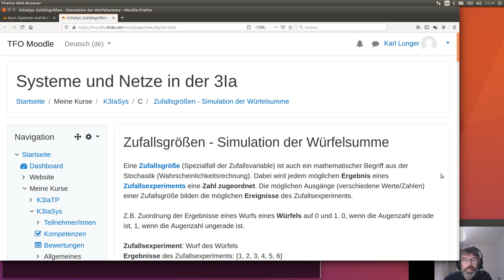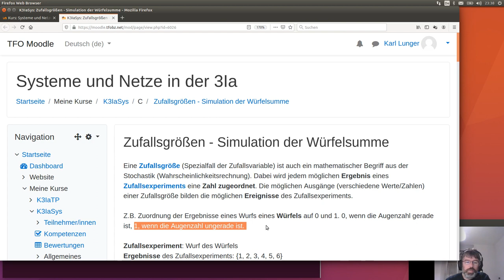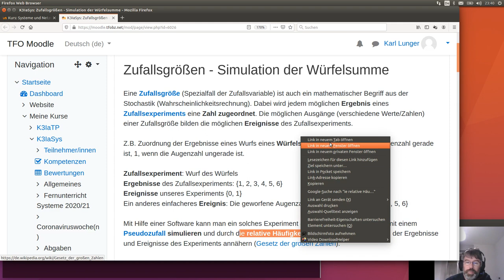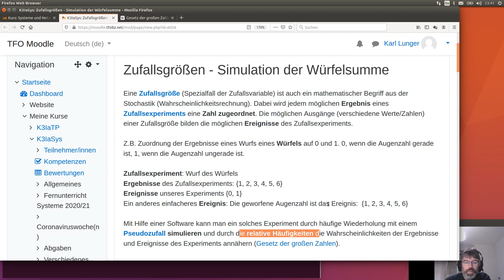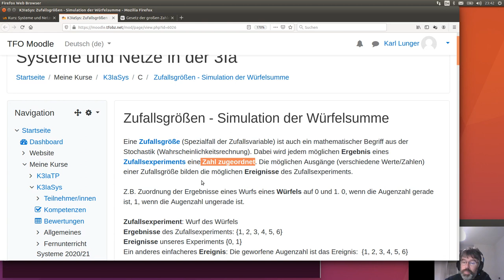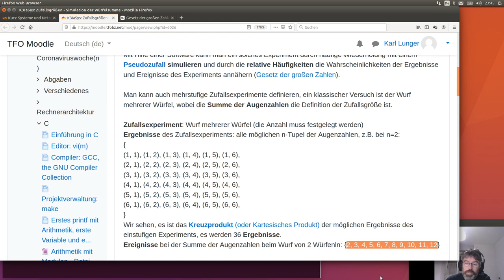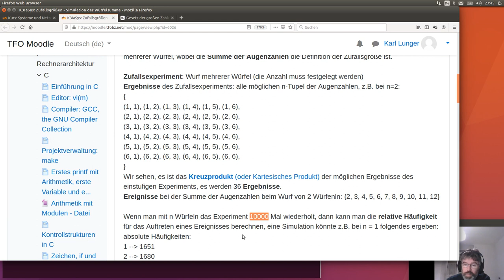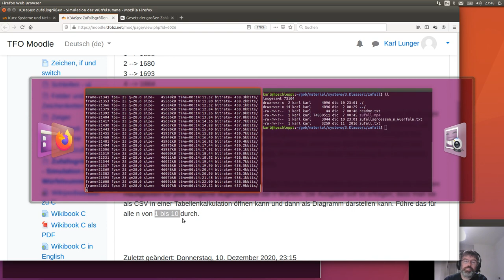Zufallsgröße - mehrstufiges Würfelexperiment